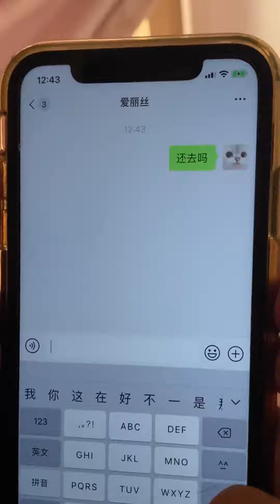本以爲我真會洞察人心了，結果還是玩脫了#校园